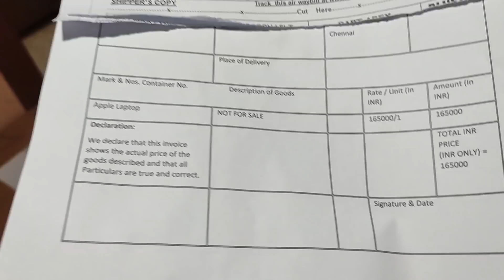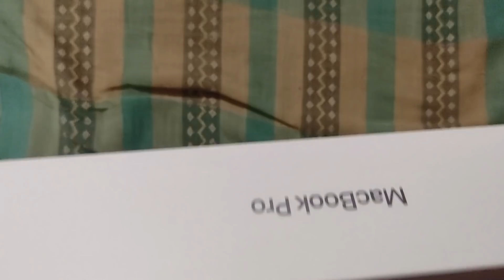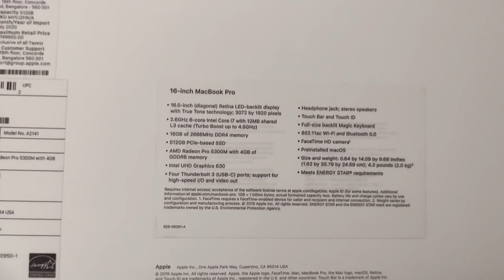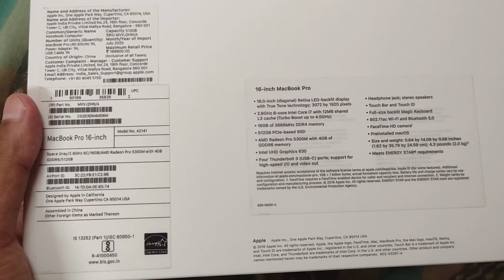Unboxing the Amazon SDE Intern Onboarding Kit | Which Laptop do Interns get?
In this video, I'm gonna unbox the Amazon Onboarding Kit for SDE Interns, which we Interns get before starting out our Internship at Amazon for the Summer. Also known as the Amazon IT Kit. This was the 2nd welcome gift we got. I heard we're gonna get some merch as well later :P

Amazon SDE Intern | Onboarding Kit | GeekyBaller

My name is Neelayan Sikdar and I'm a 3rd Year Under-Grad from IIT Kharagpur trying to explore my passion.  Follow me for videos on Career, Sports, Travel and more podcasts with amazing people.